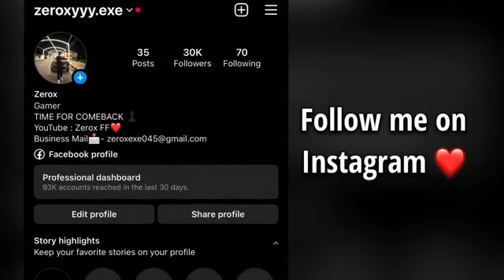ZEROX FF @NGMADMAX VS @NG_LIT_M10 @_REXUS 2 !: 🇳🇵OLD freestyle player V..😱😱